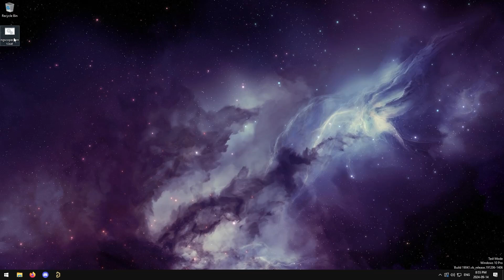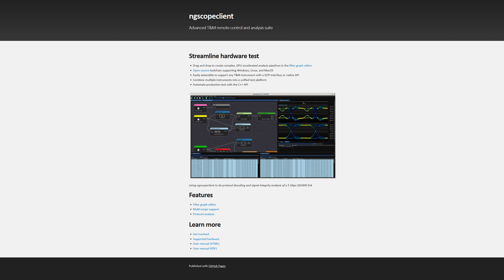ThunderScope Campaign Video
A new type of oscilloscope that’s fast, flexible, and completely open.
ThunderScope packs the power of expensive, bulky high-end oscilloscopes into a portable and affordable package. While traditional scopes are limited by their built-in processing capabilities and cramped user interfaces, ThunderScope is designed to stream the complete 1 GS/s of sample data in real time to your computer for processing and analysis.

Crowd Supply is a store, distributor, and crowdfunding platform. Our mission is to bring original, useful, respectful hardware to life.